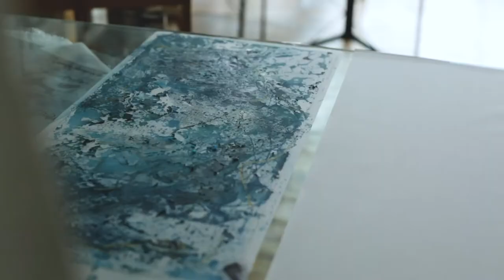Documentary on Artist, Laura Sallade, by Kathryn Burkholder Productions.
Laura Sallade maintains a studio practice in Philadelphia.  She investigates the relationship between light and material, creating partially reflective works through both analytical and intuitive processes, such as chemical reactions, math, optics, memory, and play.  Referencing our transient perception of light, the artist uses glass, silver nitrate, and mylar in a multi-layered process of arrangement, embodying formations of flux and creating intense depth within a two dimensional surface.  Involving both the space and the viewer, these evocative gestural works walk the line between image and object, inviting viewers to embrace mystery and paradox.